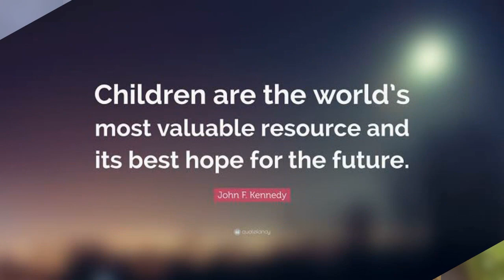World Environment Day By RDJPS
World Environment  Day By RDJPS students